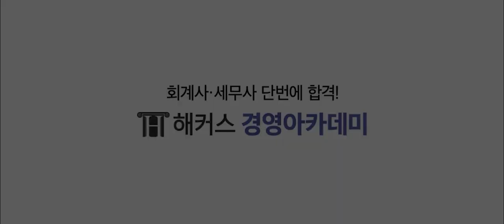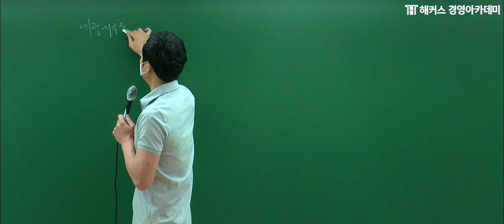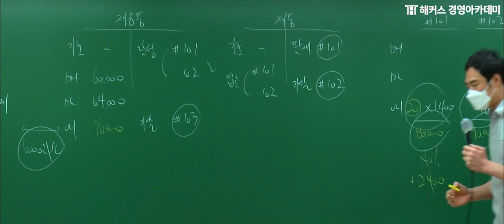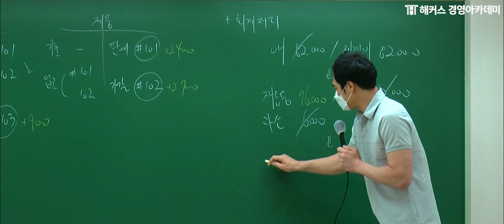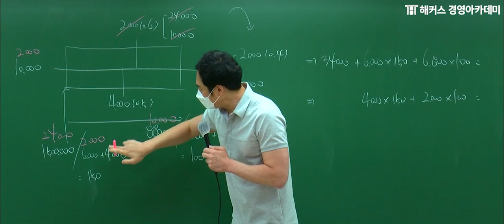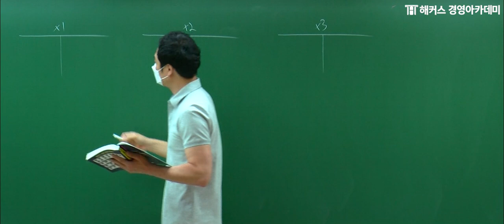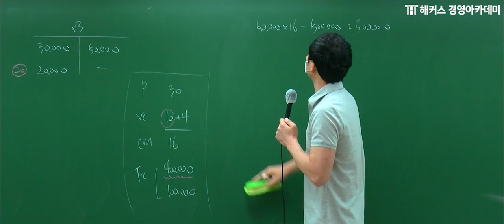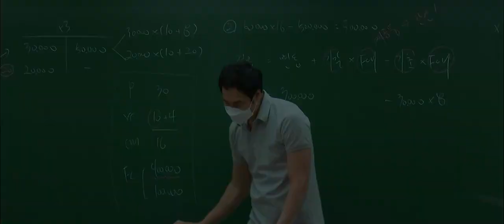세무사 1차 '원가관리회계 막판특강' 세무사 1차 합격을 원한다면 꼭 보세요!｜세무사, 세무사시험, 엄윤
★세무사 1위★ 해커스
⭐해커스 세무사 1차 온라인 막판특강⭐

√시험일까지 넉넉한 수강기간 30일 제공!
√PC+모바일 다운로드 이용권 무료! (종합반에 한함)

최종 핵심정리, 문제풀이로
세무사 1차 시험 합격까지 GO!

*1위: 주간동아 선정 2022 올해의교육브랜드파워 온·오프라인 세무사 부문 1위 해커스